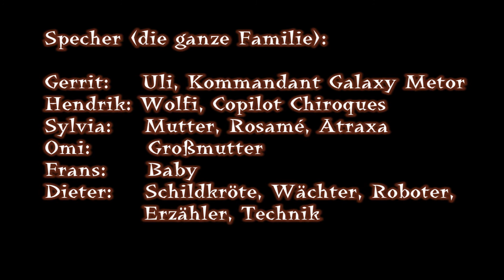Abenteuer auf Jupiter Teil 5 - Hörspiel für Kinder von Kindern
Letzter Teil: Im Palast von Atraxa
Wir hotten, unser Familienhörspiel hat Euch gefallen
Der Titelsong "Kleiner Bill" ist von der CD "Die Tanz-Spieldose"